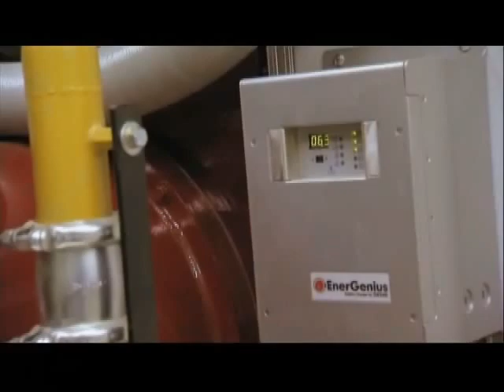Butler Farms on OFF LIMITS 2012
The Travel Channel, Off Limits visits Butler Farms, Lillington, NC USA. My brother Robert and I have been working toward this day for more than 5 years.  We are contract growers for Prestage Farms, Clinton, NC.  We have 10 Prestage 735 finishing barns and keep approximately 7500 heads of pigs at our farm for 20 week intervials.  We are making electricity from swine waste methane bio-gas.  We have 2 covered ambient lagoons digesters and 1 covered, synthetic lined, insulated and heated mesophillic digester.  We have a bio-gas system in place and it is working and making electricity.  The system has a lot of kinks at present to be worked out but we hope to keep improving the system we have and find better equipment and better technology through on farm research.  We hope the efforts we have made will encourage other pork producers to get involved with renewable energy.  Green, renewable energy is our future and it is the right thing to do.  Recycling waste into energy is a win win situation. There were two or three  errors made in the host's description of the operation.  I would like to clear those unintentional errors up.  Don stated that we could produce 180 kWH  per day and that should have been 180 kWH per hour.  Don also said that at the rate we produced electricity from swine waste we could operate 1 average refrigerator for more than a year.  He should have said that we produce enough electricity from swine waste to operate 131 average 18 cubit feet refrigerators for a year when we get up to full production.  Don stated that our green lagoon covers were 2 inches thick and he should have said 60 Mills thick.(approx. 1/8").    I thought Don Wildman, with Off Limits, did a extraordinary job with the remainder of the information.  This video is the property of Authentic Entertainment and The Travel Channel, off Limits.  This is a segment of the episode that was made at out farm.  Our next challenge is to introduce off farm food waste into our system and hopefully triple our methane production at our farm.  We do hope to soon produce enough electricity to supply 53 average homes in this area with renewable energy from swine waste.  Doing so will have made all of this worthwhile.